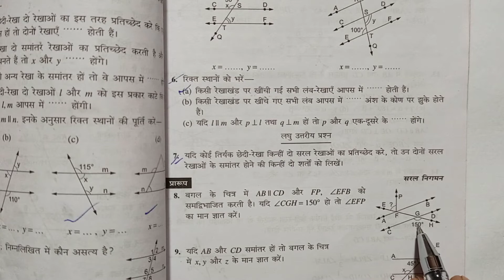Class - 9, Bharti Bhavan, , Math, , Ex - 7B, Q.no 7 to 9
Playlist link -

Playlist link -

Playlist link -

Playlist link -

Playlist link -

Playlist link :-

Playlist Link :-

Playlist link -

Playlist link :-

Playlist link -

Playlist link -

Playlist link :-

Playlist link -

Playlist link -

Playlist link :-

Playlist link -

Playlist link -

Playlist link :-

Playlist link :-

Playlist link -